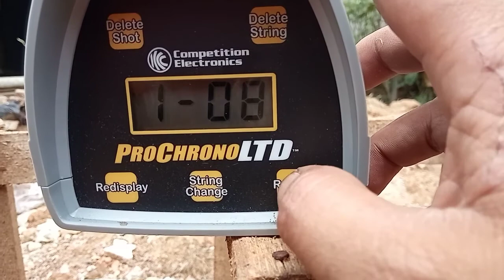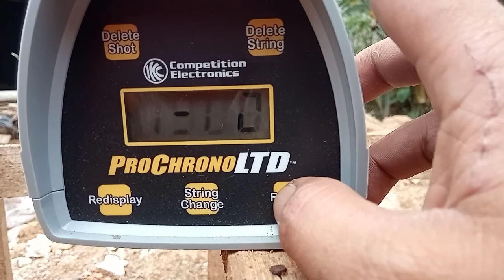mengetes kecepatan pluru kalengan hevy// crono